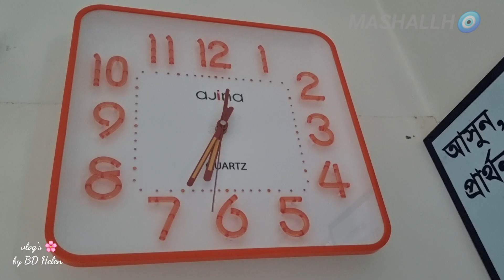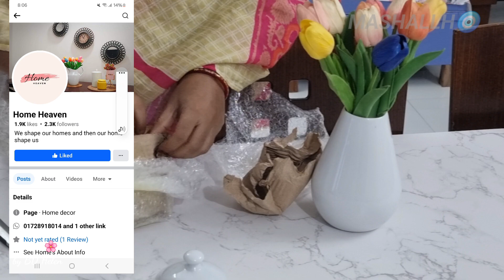সকালে ব্রেকফাস্ট করে গিফট পার্সেল আনবক্স করলাম